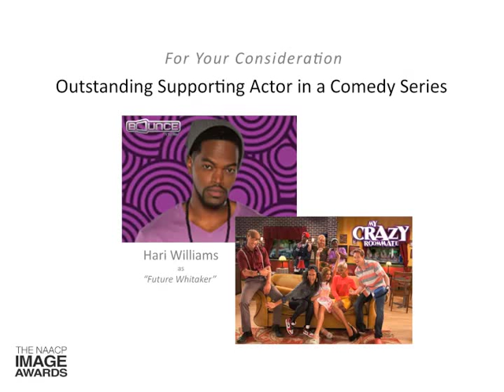Hari Williams NAACP Image Awards For Your Consideration Highlights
Hari Williams - For Your Consideration for a 45th NAACP Image Awards Nomination for
Outstanding Supporting Actor in a Comedy Series, as "Future Whitaker" in "My Crazy Roommate" on Bounce TV.